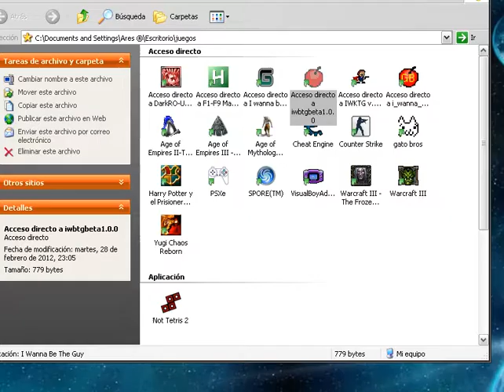I WANNA BE THE GUY /PARTE 2/ ESPAÑOL POR ARES